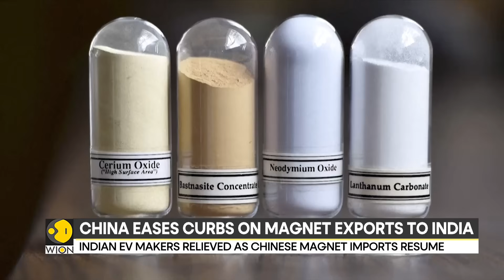Rare Earths Magnets: 3 Indian Firms Get Import License From China | WION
In a major breakthrough for India’s manufacturing sector, four Indian companies — Continental India, DE Diamond, Hitachi, and Jay Ushin — have become the first to receive licenses to import China’s tightly-controlled rare earth magnets.
These critical materials power electric vehicles, smartphones, wind turbines, and defence technologies — but the imports come with strict conditions: the magnets cannot be exported to the US or used for defence production.